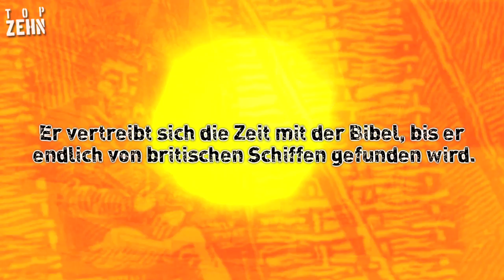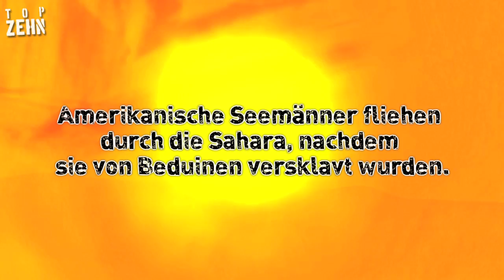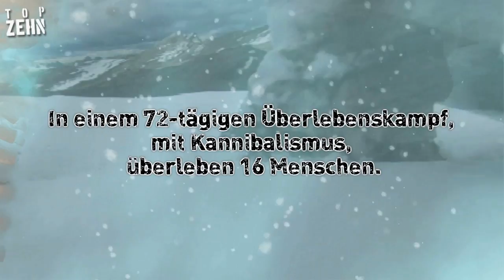10 unglaubliche Überlebensgeschichten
Schau dir diese nahezu unglaublichen Survival-Stories an. Einige wurden sogar verfilmt. Weißt du welche? Hier geht's zu "10 UNSTERBLICHE Menschen!"